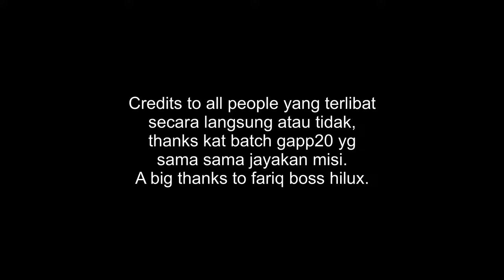Post-flood volunteering activity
shooting on iphone je, editting on iPad.
using LumaFusion app.